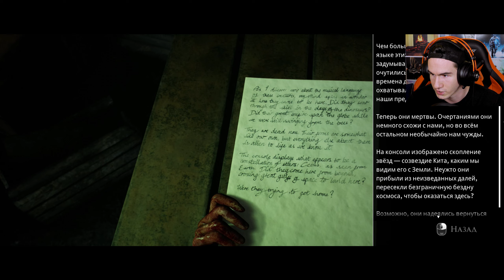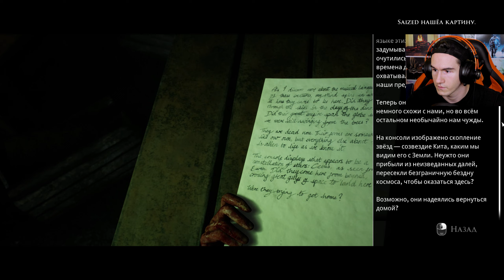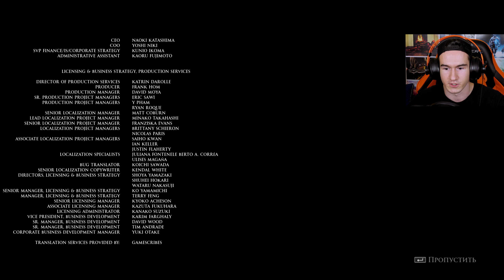ФИНАЛЬНАЯ БИТВА ★ The Dark Pictures Anthology: House of Ashes #6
Прохождение новой игры The Dark Pictures Anthology House of Ashes на Русском языке на PC в крутом качестве.